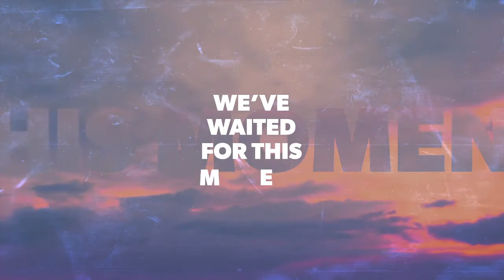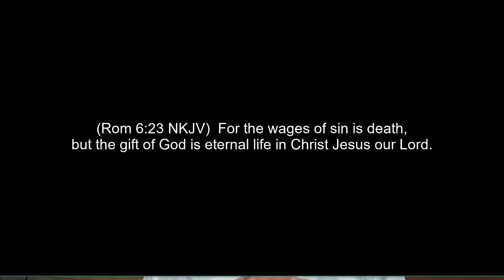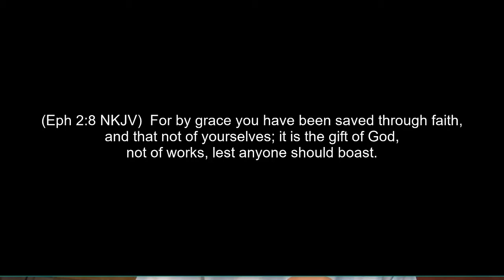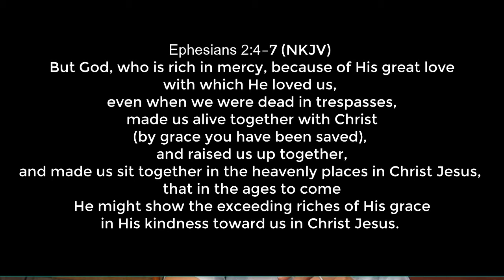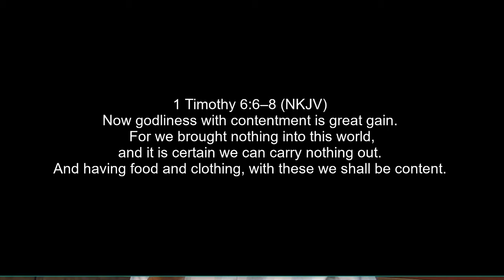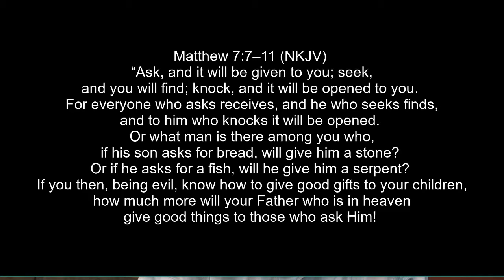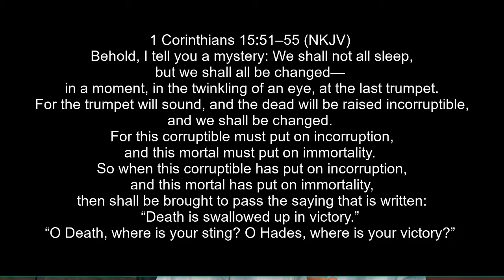Extreme Home Makeover - Making a Home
Pastor Scott Thom
CrossFellowship.org
Our home in Christ